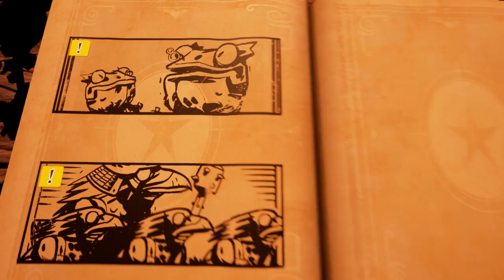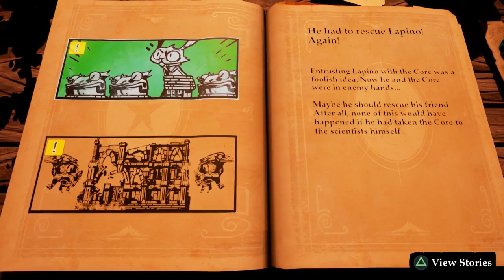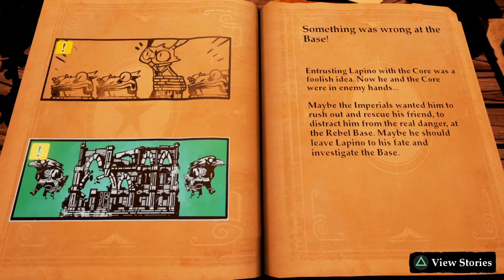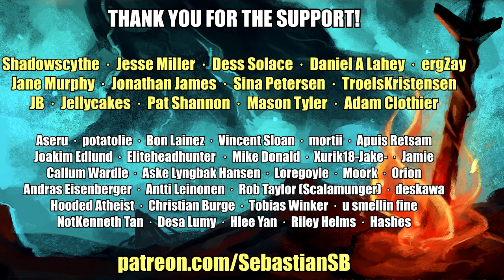Let's Play Stories: The Path of Destinies Part 9 - Story #20: Reynardopolis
Game key provided by developer.

Key Features:

Unique choice-based narrative in which players explore many different storylines to find the path to victory

Fluid and fast-paced combat blending acrobatic swordplay, grab attacks, special abilities, and more

Charming hand-drawn illustrations and a colorful storybook aesthetic

A deep skill tree where players can unlock powerful new abilities such as the Hookshot or even Time Mastery

An arsenal of magic-infused swords that can be crafted and upgraded

An original soundtrack that changes dynamically with every choice